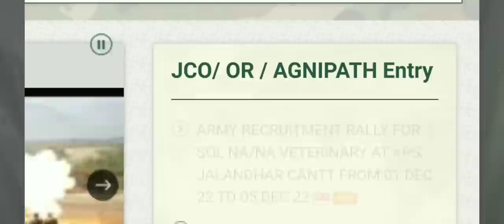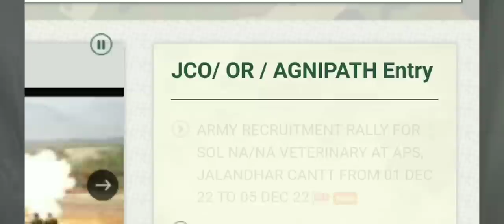Big update about 2023 army recruitment rally || SHAURYA DEFENCE ACADEMY KOTTARAKKARA